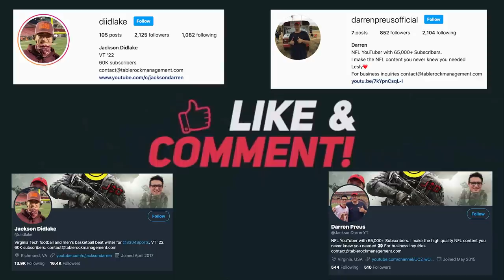Who Were The 7 Players Drafted Before Ryan Tannehill? Where Are They Now?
Ryan Tannehill has made a shocking rise to become of the league’s best quarterbacks over the last year and a half. As a result, the Tennessee Titans have risen as one of the team teams in the NFL. Tannehill was previously labeled a bust in a 2012 NFL Draft littered with actual busts.